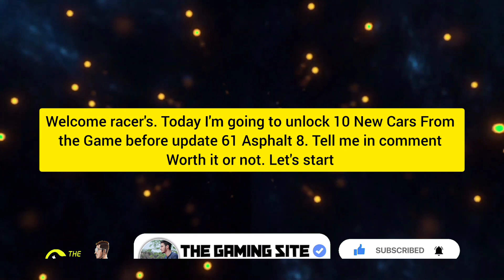10 *New Cars* 😱 | Unlocked New 10 Kings Before *Update 61* From Asphalt 8 | Asphalt 8 Airborne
Asphalt 8 , Unlocked New Cars From Asphalt 8 , Asphalt 8 New Cars,  Update 61 Asphalt 8 ,  Asphalt 8 Update 61